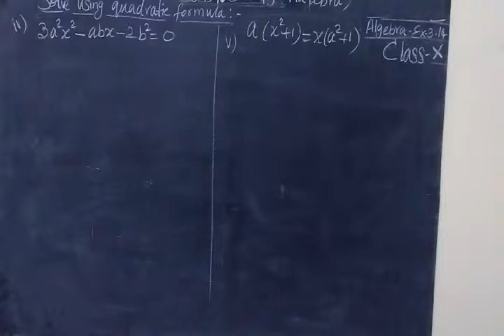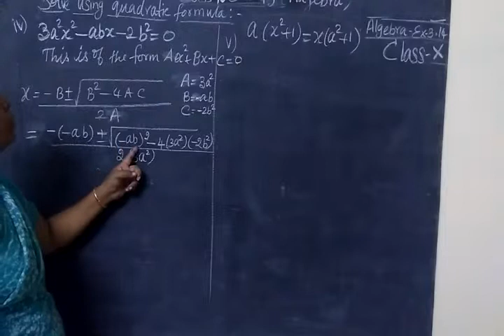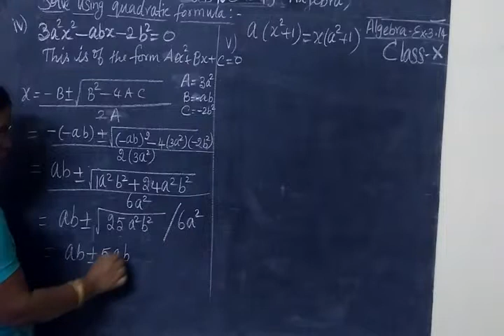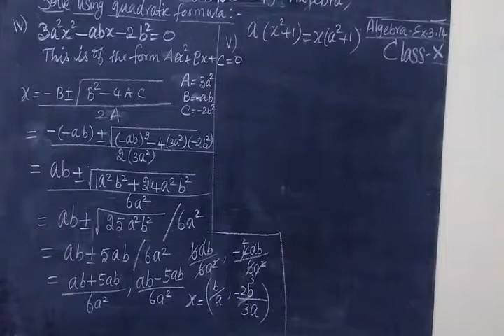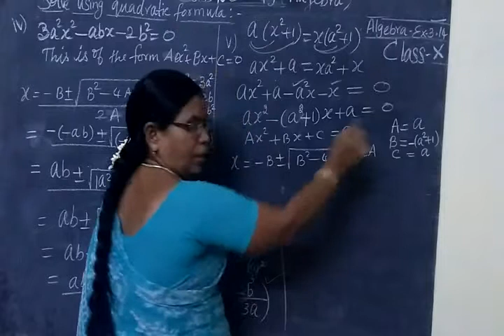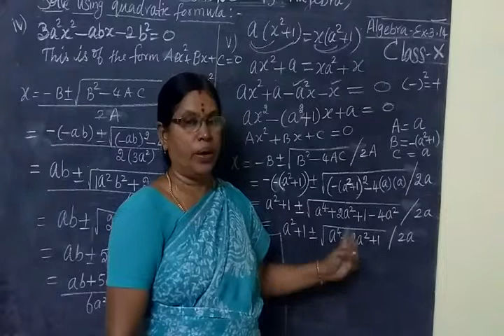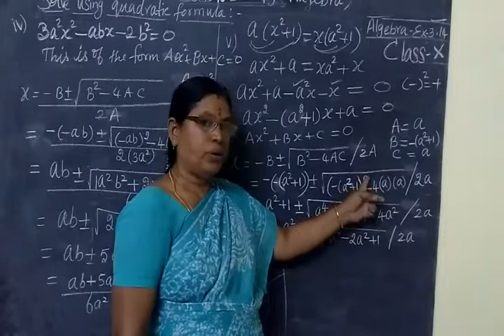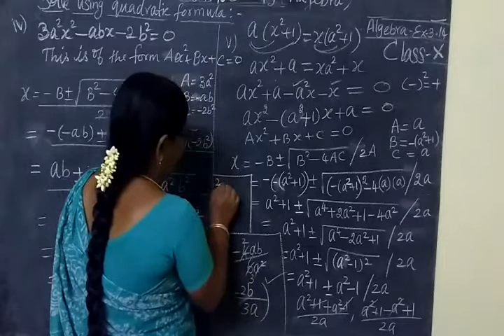MathsTN SB 10th Maths [Part-125]Algebra Ex 3.15 sum 2-iv,v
இயற்கணிதம்        பத்தாம்வகுப்பு
     பயிற்சி  3.15